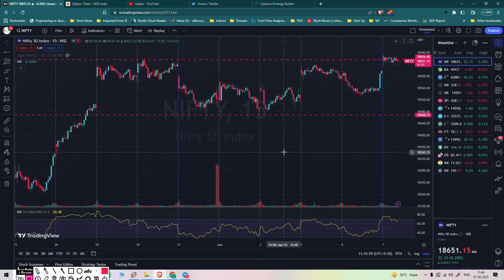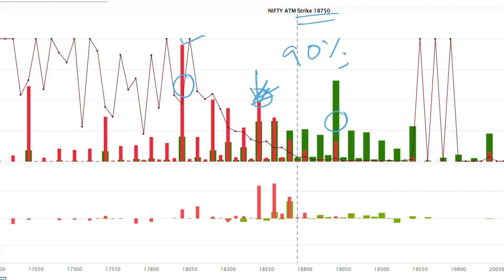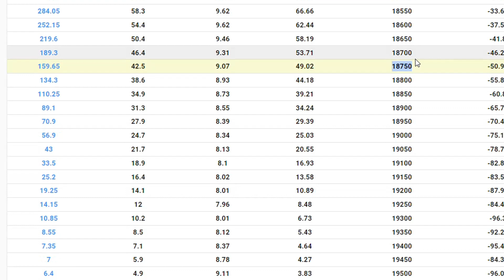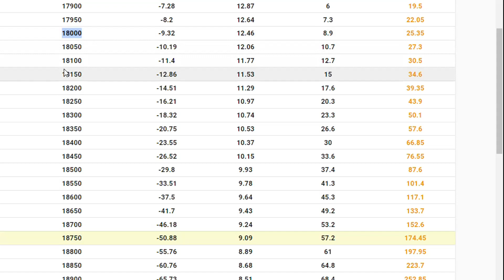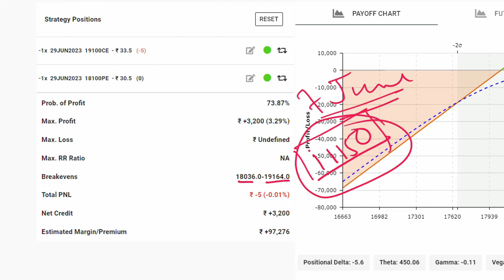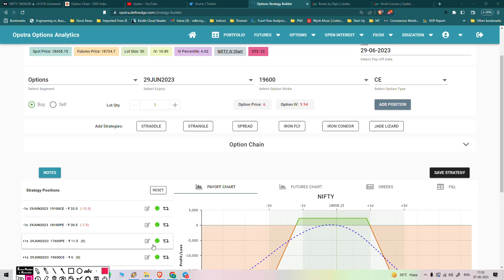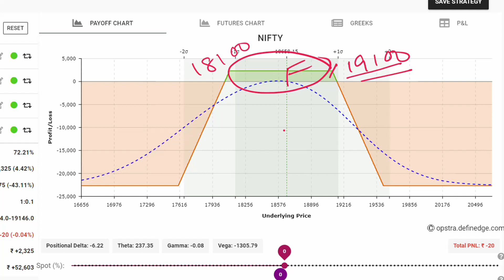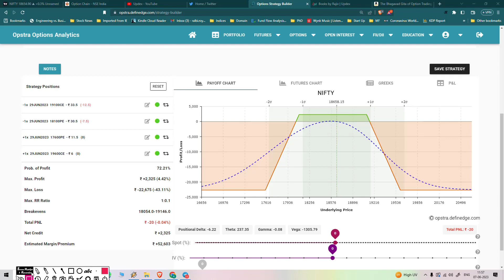😊💲 Nifty Options से वर्किंग प्रोफेशनल के लिए अतिरिक्त आय | Safest Monthly Options for Regular Income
Online Courses & Best Selling Books by Rajiv LB Roy

Description:
Looking to boost your income through smart investing? In this informative video, we delve into a highly effective strategy for working professionals: the Nifty Additional Income Monthly Option Strategy. Specifically, we explore the Iron Condor approach, which offers a balanced risk-reward ratio.

Join us as we guide you through the process of selecting the ideal strike prices for your Iron Condor setup. Learn how to maximize your income potential while maintaining a safe and controlled investment strategy. We also provide valuable insights on making necessary adjustments when market conditions change.

Whether you're new to options trading or an experienced investor, this video offers practical advice tailored to the needs of busy professionals. Discover how the Nifty Additional Income Monthly Option Strategy can help you achieve your financial goals while effectively managing your time and resources.

Don't miss out on this opportunity to enhance your monthly income through a proven and secure investment approach. Watch now and take the first step towards financial success!